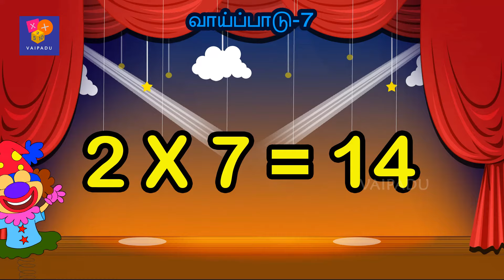Tamil Multiplication of 7 Table in Tamil | 7 ஆம் வாய்ப்பாடு | Table of Seven 1 x 7 = 7 | Vaipadu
Hi Friends
In this video Tamil Multiplication of Seven Song …